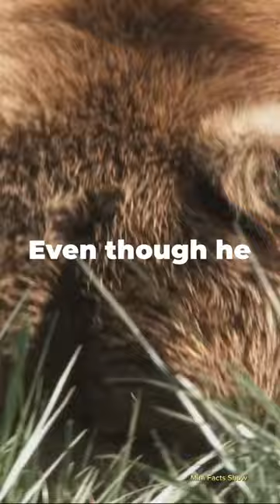Meet “The Boss”: Bear 122! 🐻🐾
Embark on an extraordinary journey with Bear 122, Banff's 600-Pound Superstar Bear! 🐻✨ Witness the untold stories of this magnificent grizzly as he navigates the stunning landscapes of Banff National Park. 🌲🏞️ From daring encounters to the wild dance of survival, The Boss shares the secrets of nature's grand stage.

It is the individual Property of its owner. If any copyrighted Content or material is used, its just promotional /educational purpose. we do not use such materials to harm or violate other protected contents. If any use of content is in appropriate please let me know in You tube Message box, i will remove it.

--Mini Facts Show